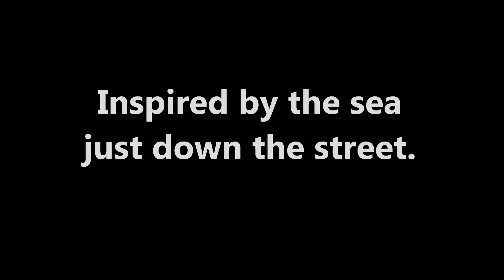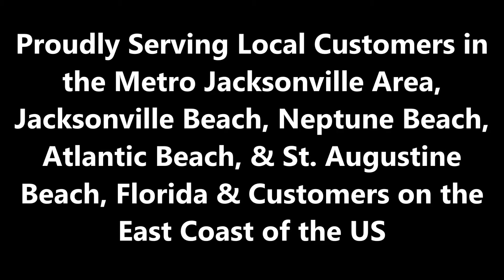Atlantic Beach, FL. Beach Boutiques Atlantic Beach, Florida.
Atlantic Beach, FL. On Gossamer Wings Rated best in Beach boutiques for Atlantic Beach, FL. Not just another atlantic beach clothing store. The casual lifestyle in women's clothing inspired by the sea. A women's beach boutique that has something special.